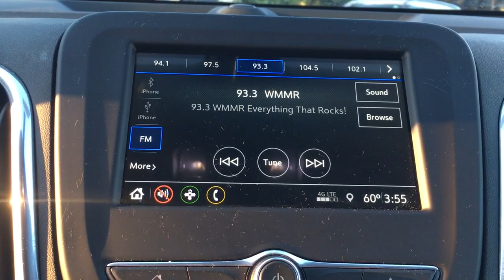2019 Chevrolet Equinox Langhorne, Bensalem, Philadelphia, Southampton, Huntingdon Valley, PA 75747A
Nightfall Gray Metallic Used 2019 Chevrolet Equinox available in Feasterville, Pennsylvania at Colonial Nissan. Servicing the Langhorne, Bensalem, Philadelphia, Southampton, Huntingdon Valley, PA area.

Colonial Nissan
117 Bustleton Pike